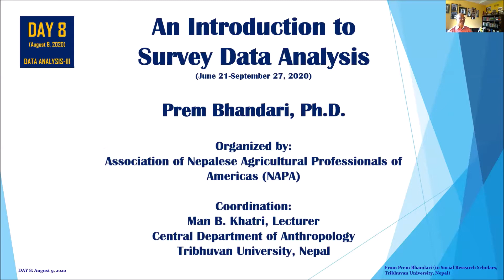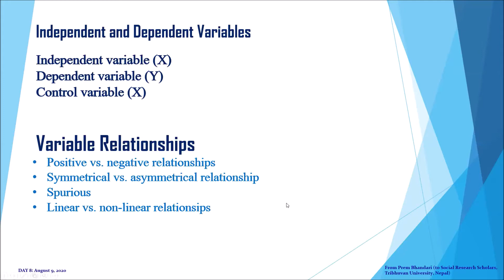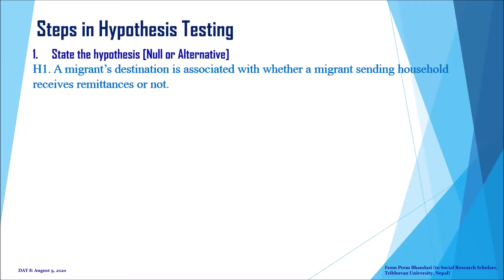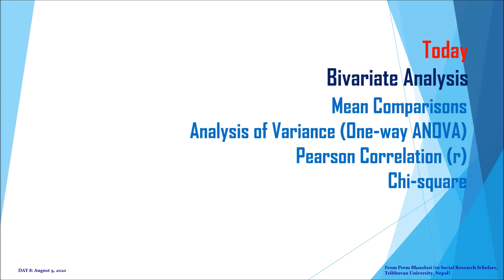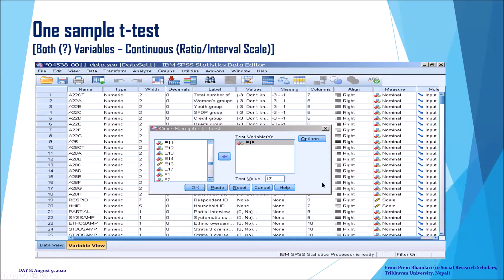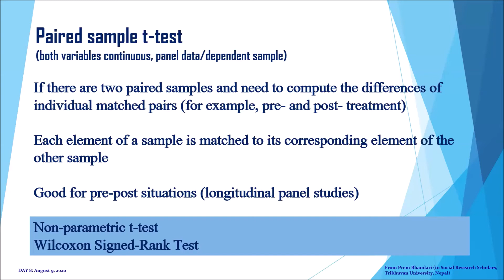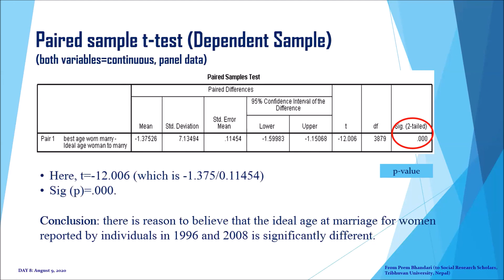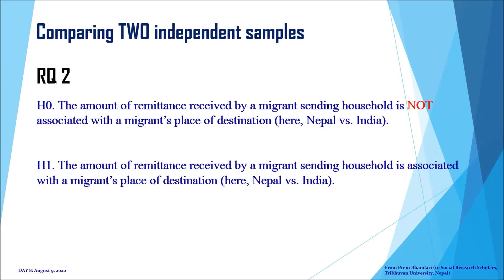Lesson 8: Bivariate Analysis Part 2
This video is about Bivariate Analysis by Dr. Prem Bhandari.